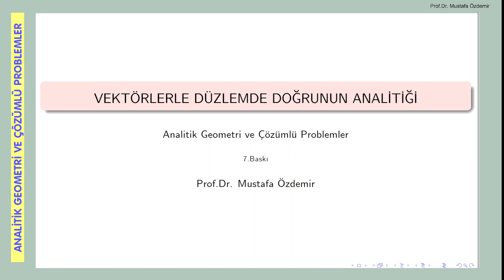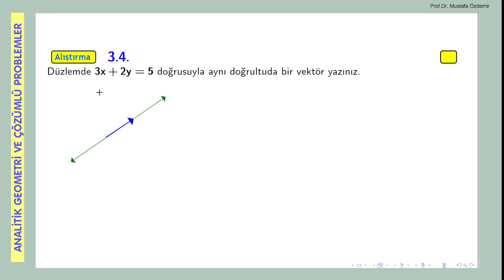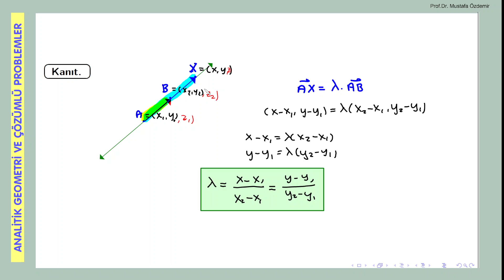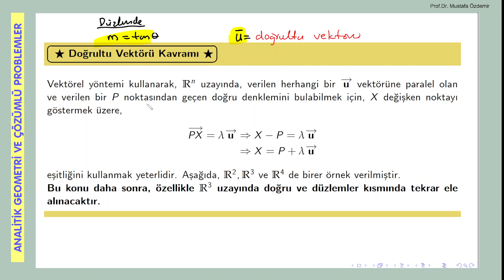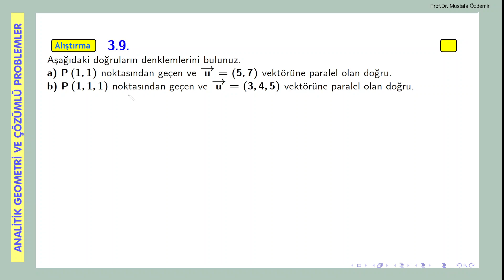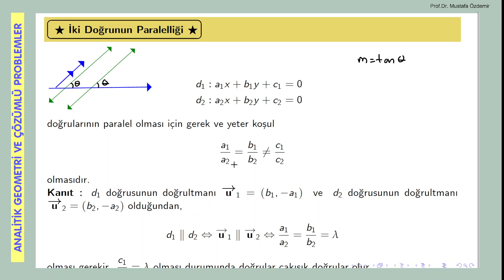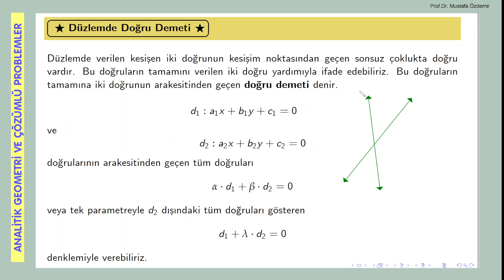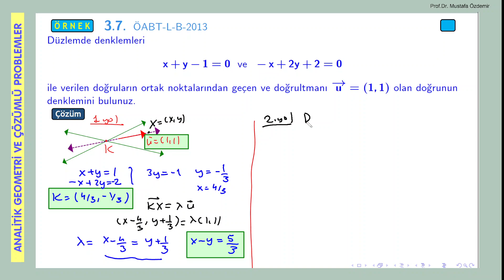Vektörlerle Düzlemde Doğrunun Analitiği (2024)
Prof.Dr. Mustafa Özdemir tarafından ders sırasında kayda alınmış videolardır.
Kitabın son baskısına eklenen kısmın videolarıdır. Kitaba konu ile ilgili ÖABT sınav soruları eklenmiştir.